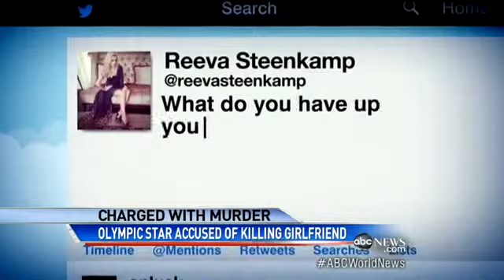`Blade Runner` Charged With Allegedly Murdering Girlfrien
South African Paralympian Oscar Pistorius suspected of shooting girlfriend in home.